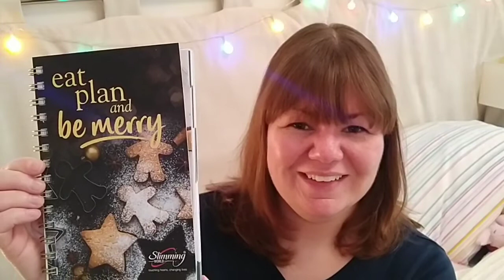Weight Update | Saturday 19 October 2019 | Renewal | SLIMMING WORLD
Hey everyone,

This is my latest weight update on Saturday 19 October 2019 on Slimming World.

Claudia 🐷 oxxxo

Food Diary

A5 folder